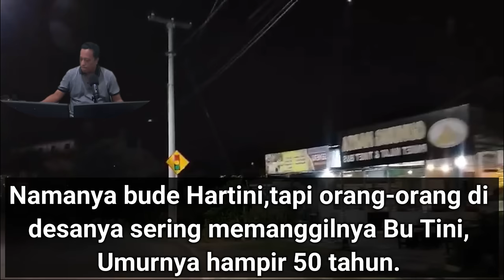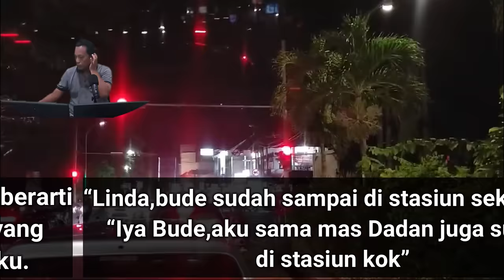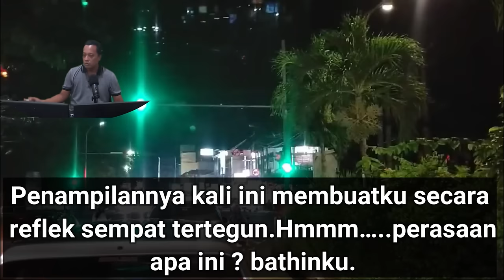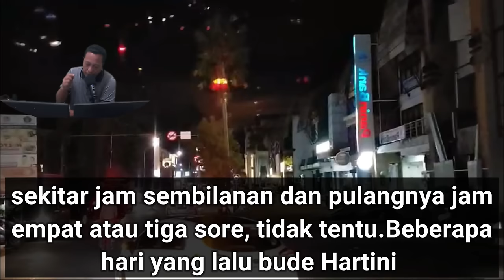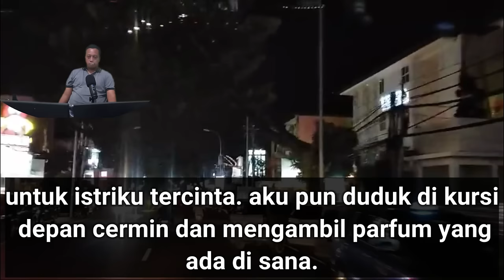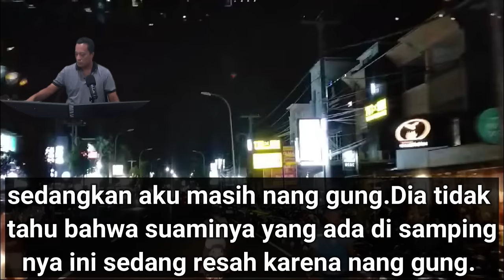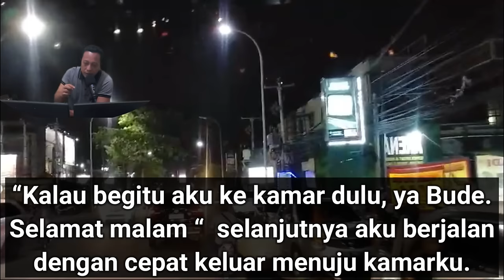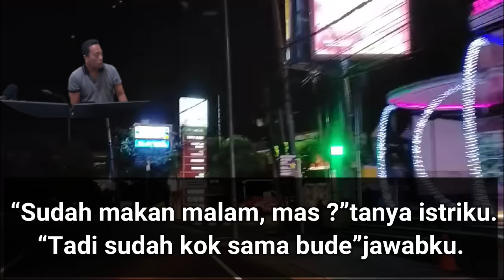Cerpen Romantis II Haruskah Aku Sesukses Ini Bersama Bude Istriku - Kisah Nyata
Cerpen Romantis II Haruskah Aku Sesukses Ini Bersama Bude Istriku -  Kisah Nyata,kisah ini dialami seorang lelaki yang bernama dadan pada saat bude istrinya yang bernama bude Hartini ikut tinggal dirumahnya.